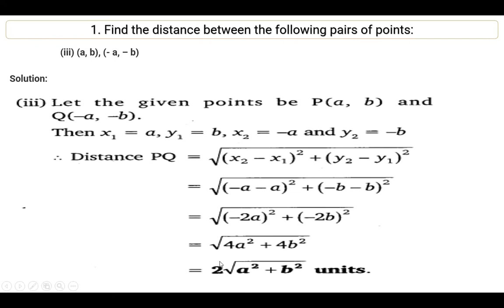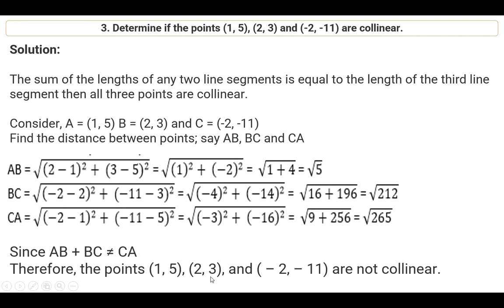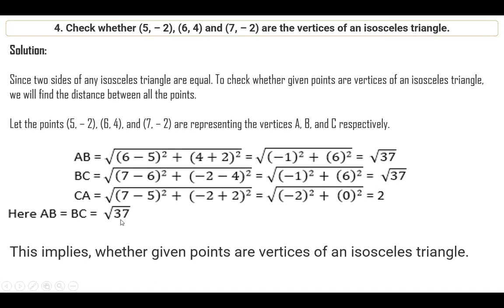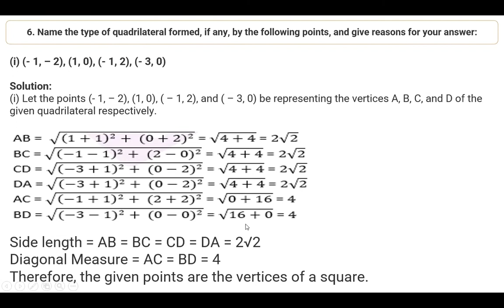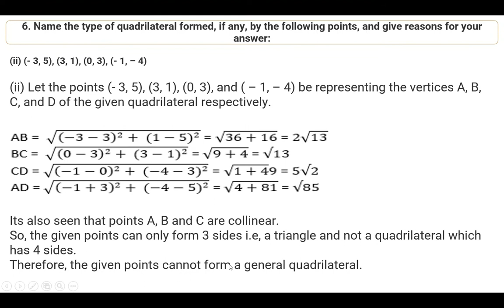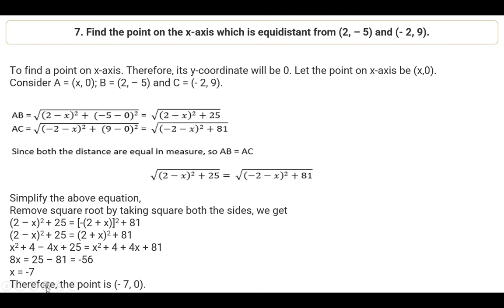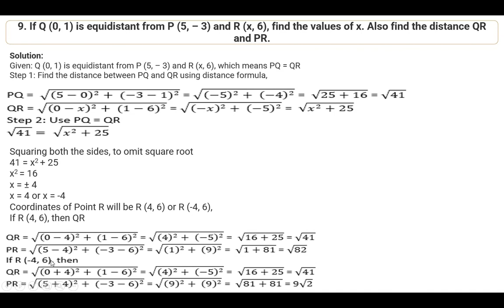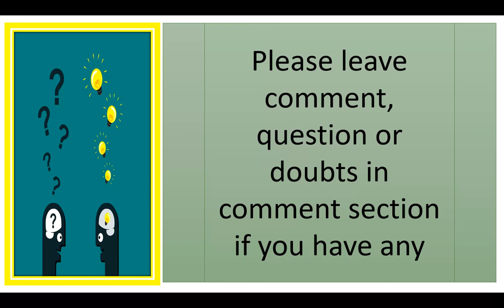NCERT Solutions For Class 10 Maths Chapter 7- Coordinate Geometry Exercise 7.1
Hello Viewers,

Today we will discuss about NCERT Solutions For Class 10 Maths Chapter 7- Coordinate Geometry Exercise 7.1